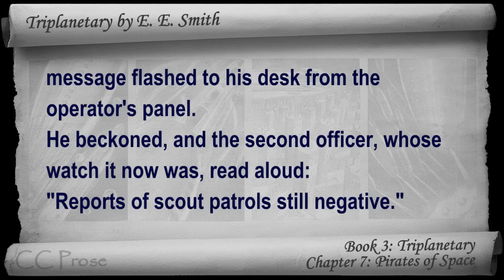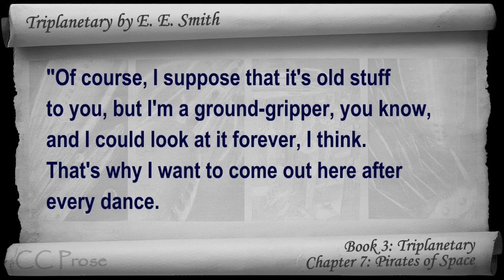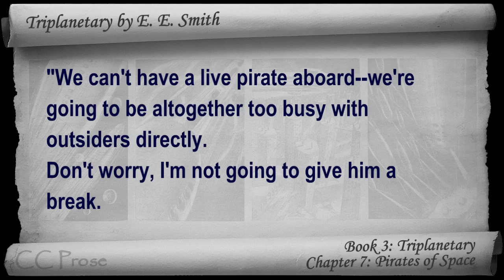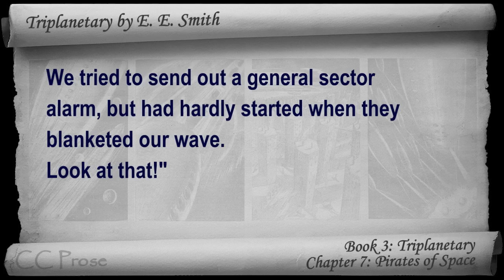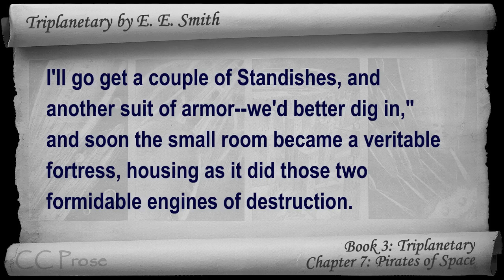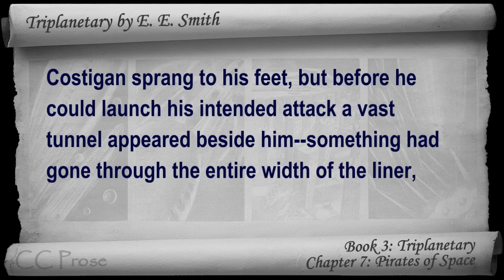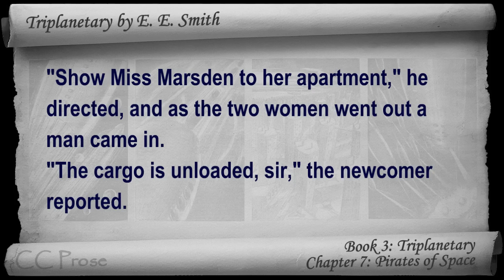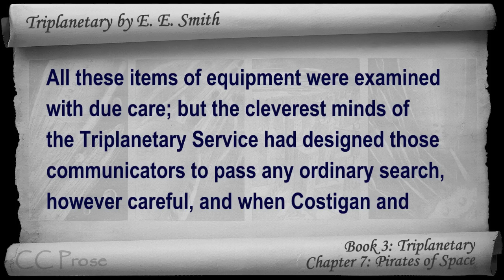Chapter 07 - Triplanetary by E. E. Smith - Pirates of Space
Book 3: Triplanetary - Chapter 7: Pirates of Space. Classic Literature VideoBook with synchronized text, interactive transcript, and closed captions in multiple languages. Audio courtesy of Librivox. Read by Phil Chenevert.